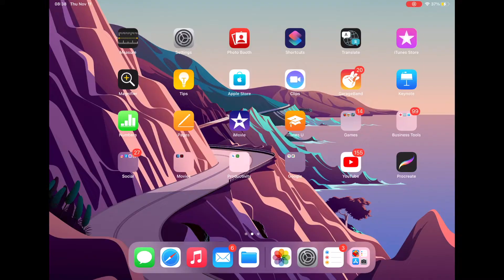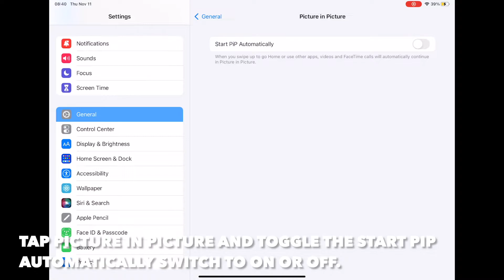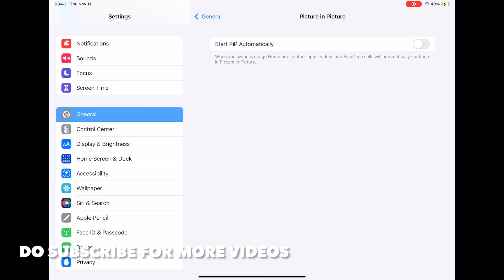HOW TO ENABLE OR DISABLE AUTOMATIC PICTURE IN PICTURE IN IPADOS 15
PEACE :)